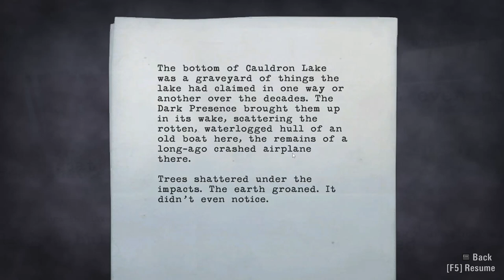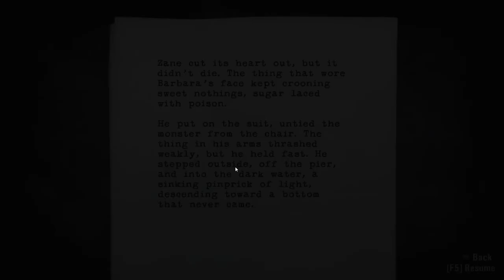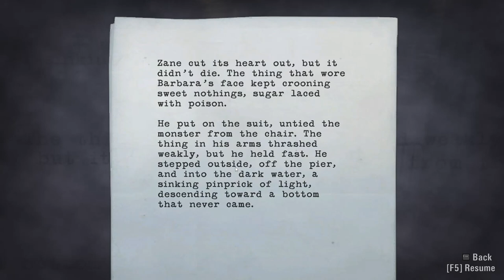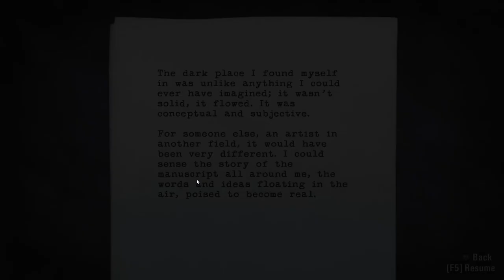Alan Wake Part 16 - Spooky Saturdays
AS the battle to get to Cauldron Lake continues, the darkness is not giving up so easily, in fact it seems to have sent out its shadows in an ever increasing number! And not just in the form of people! Objects, vehicles and even  the bridge is possessed by it!